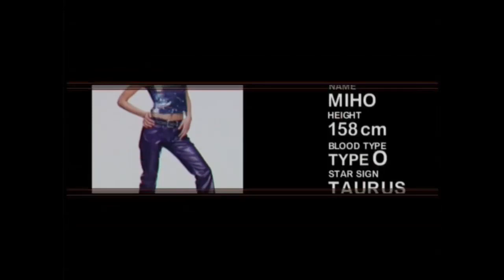ParaPara Paradise 3 - 00 - Intro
ParaPara Paradise 3